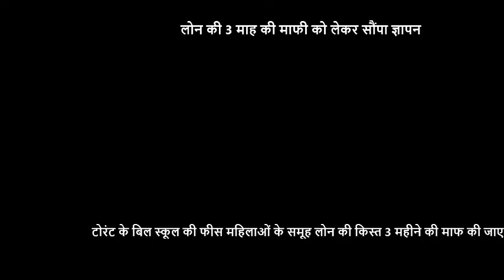बिल माफ़ न किये तो टोरेंट मीटर उखाड़े जाएंगे-प्रियंका वरुण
भारतीय महिला सुरक्षा संघ ने बिजली बिल स्कूल फीस महिला समूह लोन की 3 माह की माफी को लेकर सौंपा ज्ञापन. आज तारीख 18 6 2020 भारतीय महिला सुरक्षा संघ ने बिजली बिल स्कूल फीस एवं महिला समूह लोन की 3 माह की किस्त माफी को लेकर महामहिम राष्ट्रपति के नाम जिलाधिकारी को ज्ञापन सौंपा गया इस अवसर पर संघ की राष्ट्रीय अध्यक्ष कुमारी प्रियंका वरुण ने देश के प्रधानमंत्री नरेंद्र मोदी जी से अपील की कि टोरंट के बिल स्कूल की फीस महिलाओं के समूह लोन की किस्त 3 महीने की माफ की जाए क्योंकि लॉकडाउन के चलते गरीब मजदूर असहाय रोजी रोटी को मोहताज है छोटी-छोटी बैंकों ने महिलाओं को समूह लोन के रूप में लोन दिया हुआ है इसको असहाय लोगों को प्रति सहानुभूति दिखाते हुए माफ किया जाए राष्ट्रीय अध्यक्ष प्रियंका वरुण ने कहा कि जब तक सरकार हमारी मांग पूरी नहीं करती तब तक आंदोलन जारी रहेगा